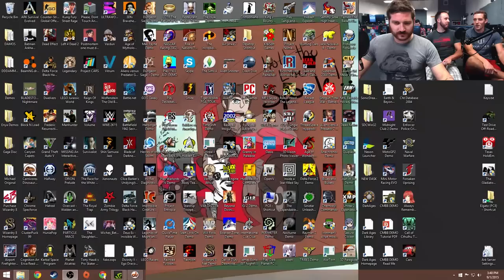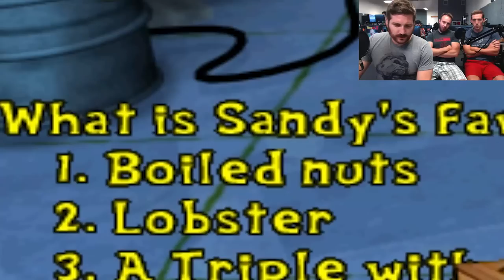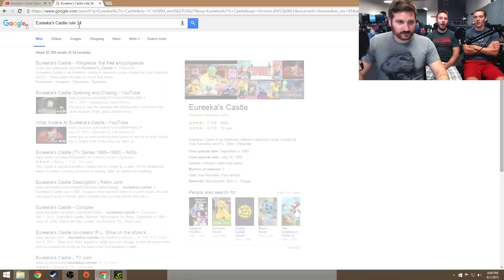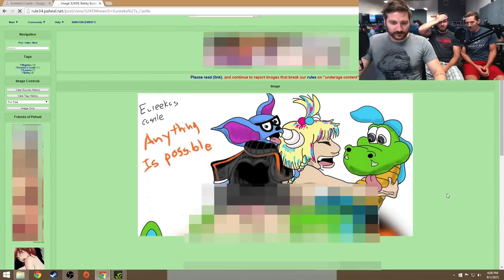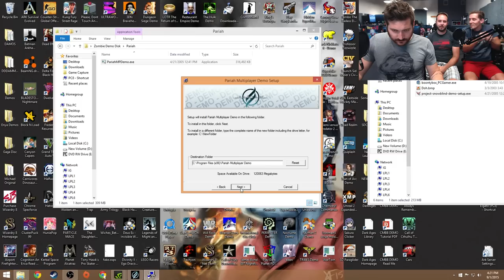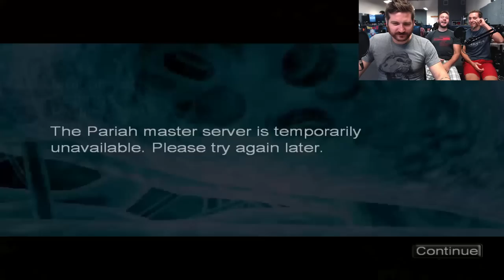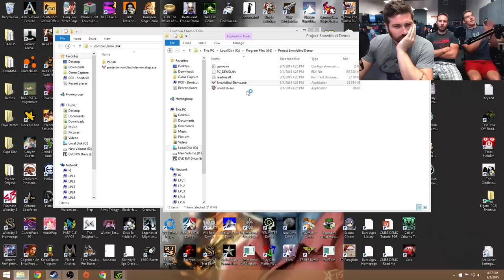NO PORNO - Demo Disk Gameplay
Ladies and Gentlemen, I present to you an experiment.

Those of you familiar with the Funhaus show Demo Disk may recall that as Adam, Bruce, and James record the show, they are wont to occasionally (constantly) play pornographic flash games in order to pass the time as disks load and then proceed to not work. It's a stopgap measure, taken only to get some kind of material for the show when all else fails.

You may also have noticed that as the show has progressed lo these 30 episodes or so, pornographic flash games have become more and more commonplace. Well, our parents have noticed, so in this Very Special Episode of Demo Disk we're trying an experiment.

That's right. We'll experiment with NOT having any pornographic games in this week's episode. If it does as well or better than previous episodes, huzzah! We can work clean from here on out.

If, however, it performs more poorly than previous episodes then we're going back to the ol' porn mines to dig up some real smutty porn games.

LET THE GREAT EXPERIMENT BEGIN!!